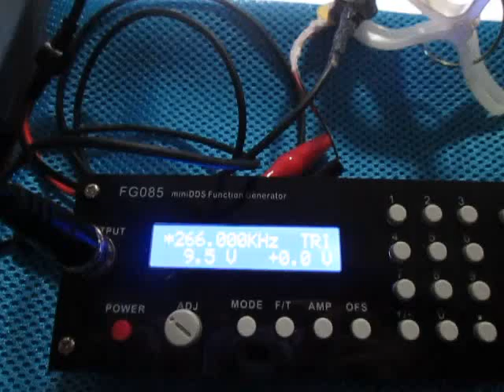超音波‹応用›実験 Supersonic wave experiment